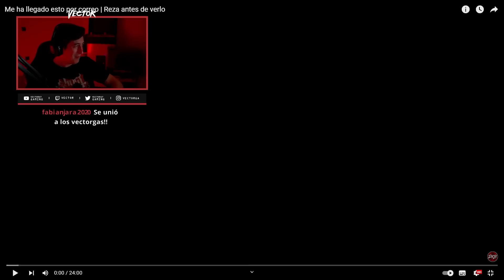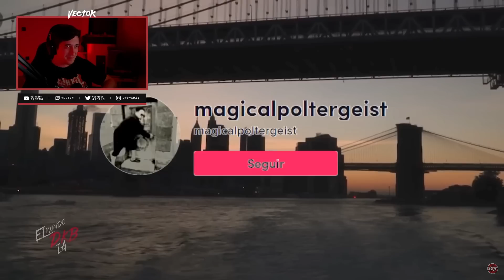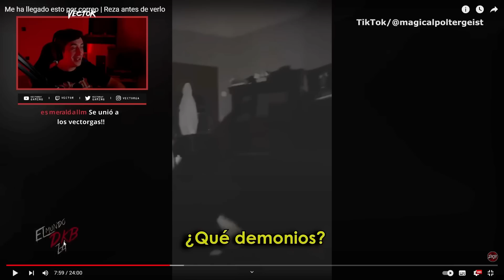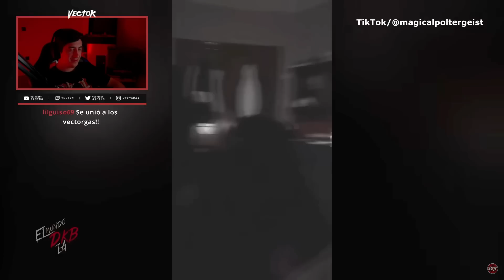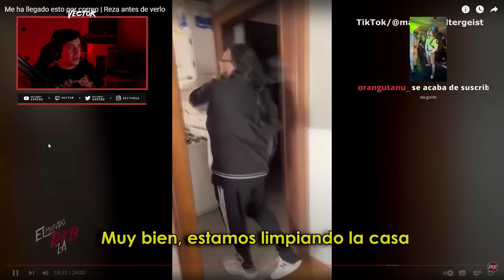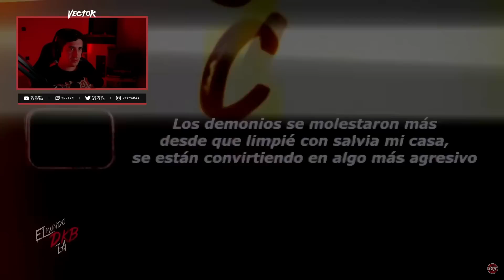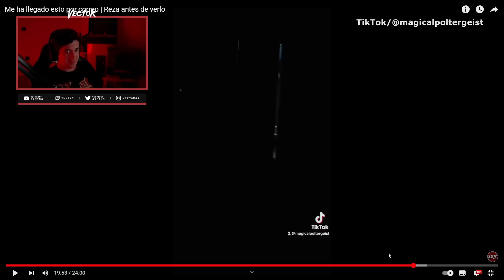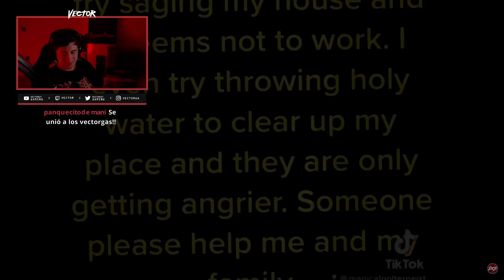METIO UN ESPIRITU A SU CASA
Imaginate vivir ahi